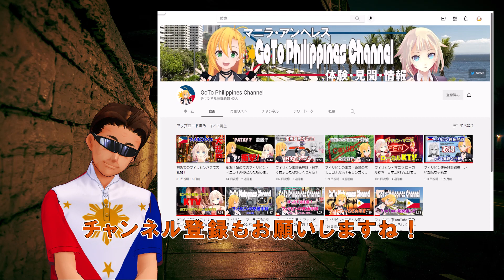周りから見た「見事に騙された！フィリピーナとのサードインパクト・第三の使徒ドリー」の動画を紹介！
第三者目線の見事に騙された！第三の使徒ドリーの動画を紹介！気づいていないのは自分だけ・・・この違いは面白いので是非見てください。おススメです！

関連動画

■見事に騙された？フィリピーナとのサードインパクト第3の使徒のドリーの真実・なんでポイされたの？

■見事に騙された！フィリピーナとのサードインパクト・第三の使徒ドリ―

■見事に騙された！フィリピーナとのセカンドインパクト・第2の使徒ブレッシー

■見事に騙された！フィリピーナとのファーストインパクト・第１の使途ソフィア

【BGM】
FREE BGM DOVA-SYNDROME

【素材】
Pixabay